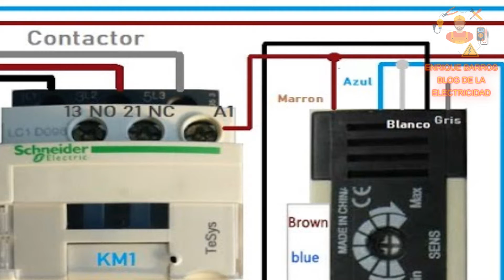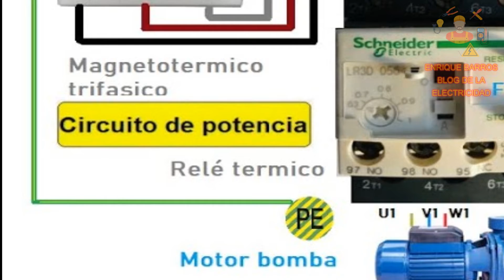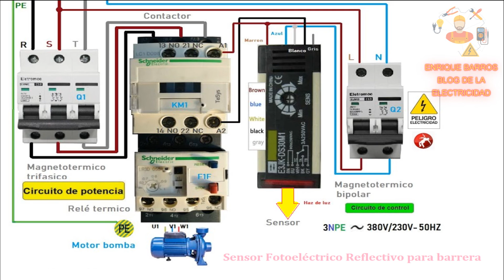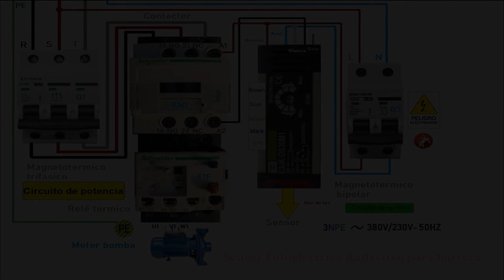Sensor fotoeléctico reflectivo para barrera